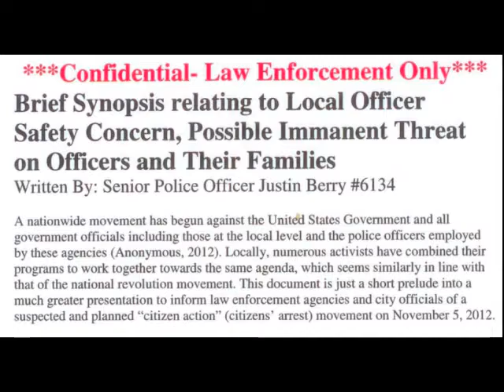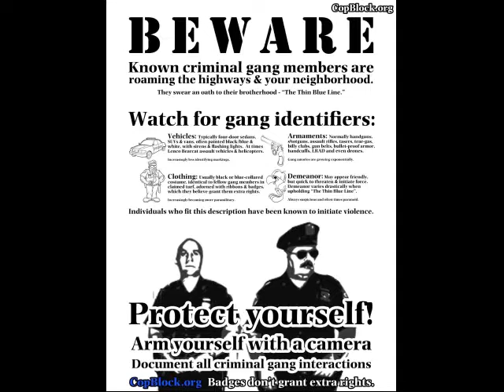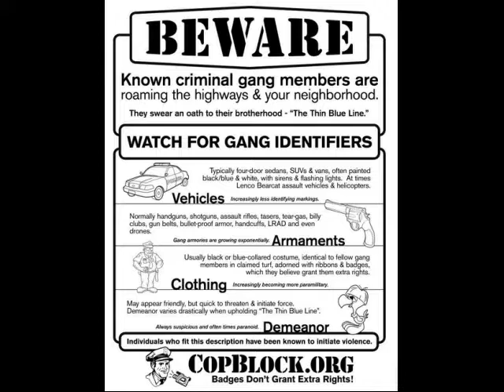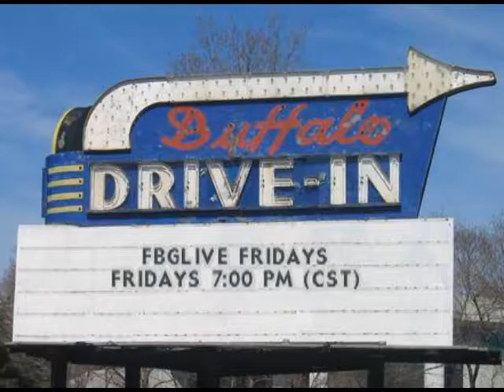FBGlive friday Sept 12th Peaceful Streets Project interview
FBGlive hosts Frankie Nieto and Steve Obrien talk with Harold Gray about Peaceful streets Project nearly 3 years later. Harold talks about the FOIA that has recently been released.